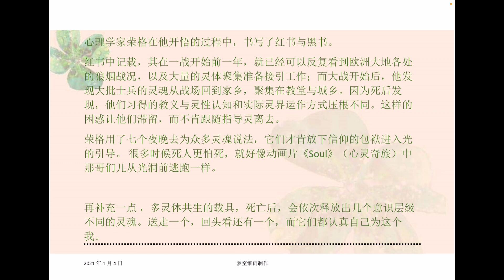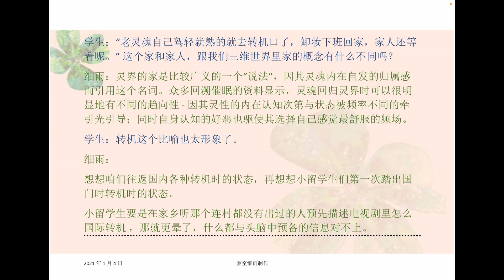集体死亡的灵魂接引 关于战争或灾难中集中死亡的灵魂接引的讨论 细雨问答 指导灵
自然灾害或战争与大型突发事件中造成大量人口集中死亡时，会发生两种情况。
首先要知道没有偶然或突发，因为一切都已经发生过了。
所以对于灵界来说，那感觉就好像是电影院散场，工作人员提早就到位准备疏导人流，筛选安排不同的出口。